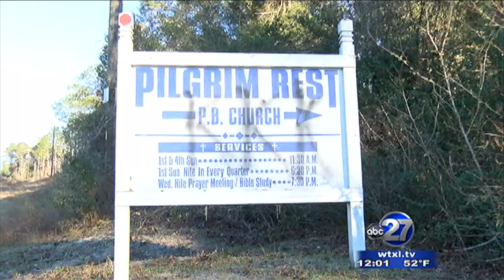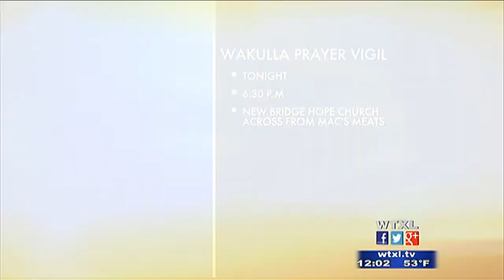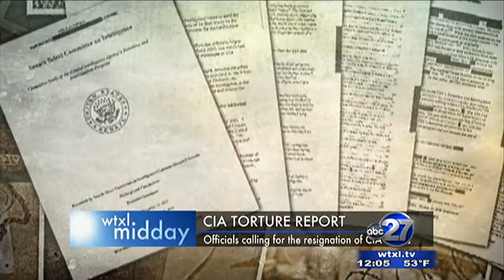NOON 12 11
THE A-BLOCK OF THE NOON NEWSCAST, AIRING DECEMBER 11, 2014. PRODUCED BY KYRA BRANCH